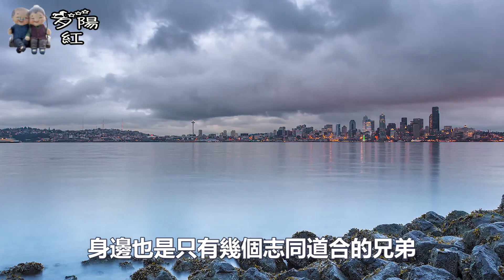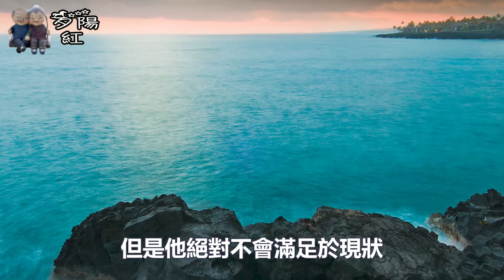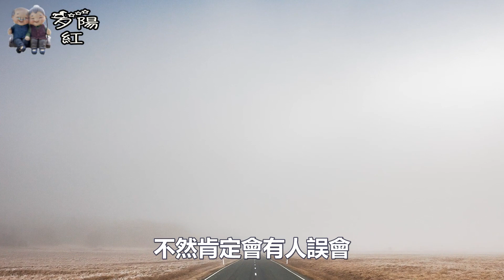經常走“桃花運”的男人，大多具備這四個特徵，看看你佔了幾個！ 【夕陽紅】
男人在這三件事上越折騰，女人反而會越愛越深，做一件也能讓她舒服！ 【夕陽紅】
女人最渴望被觸碰的三個禁地，男人只要觸碰到一個，女人就逃不出你的手掌心！ 【夕陽紅】 "此内容纯属个人创作，禁止任何未授权的转发或复制。侵犯版权者将承担法律后果。"